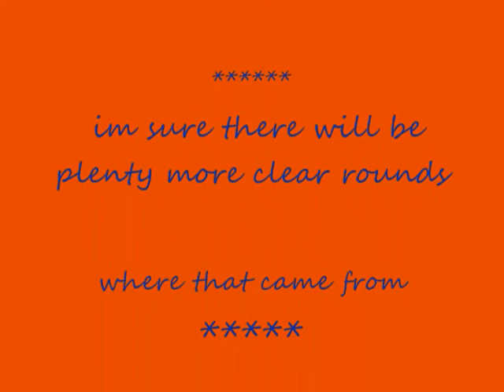Thomas at SNEC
Moyra and Thomas's first  show indoors at SNEC oatridge wed night clear round